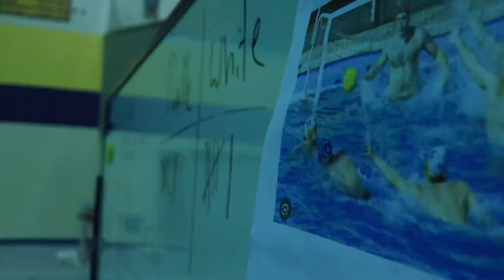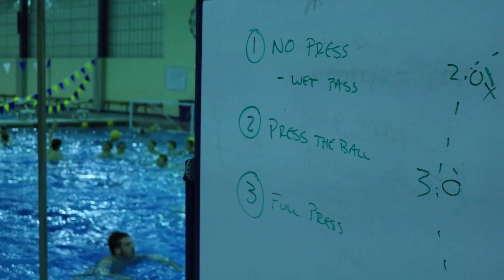Lyons Waterpolo - Club Clip